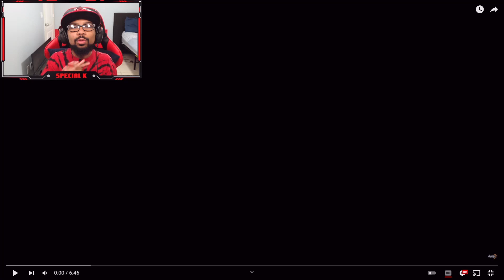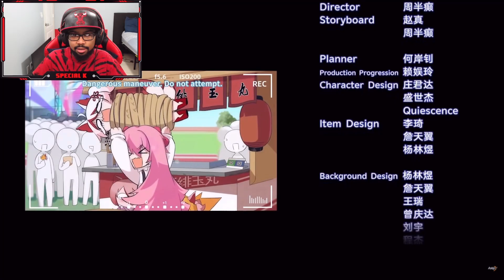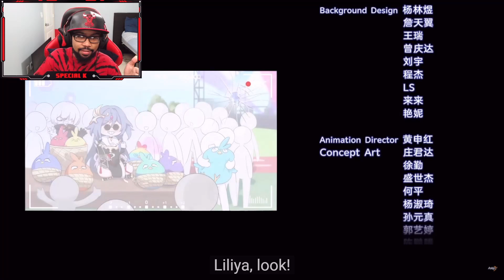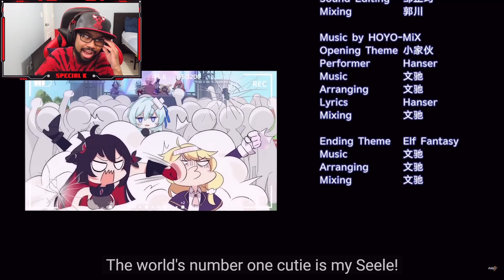ELF Academy: 10th Class REACTION! | Honkai Impact 3rd Animation